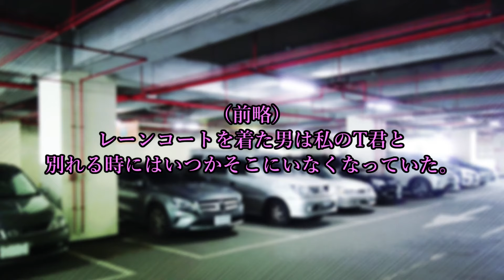結月ゆかりはもう書けない【ボイチェビ劇場】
使用素材抜け：音街ウナ：blueberry